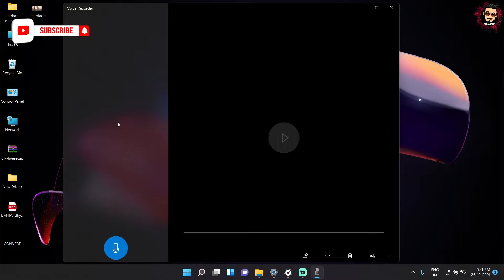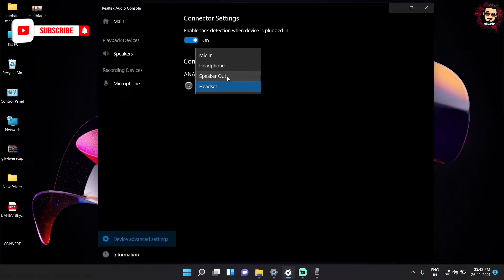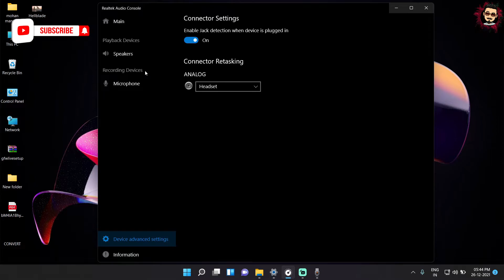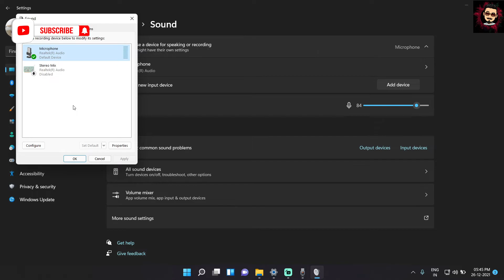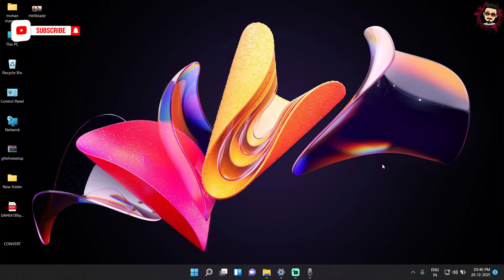DON"T BUY expansive HEADPHONE AND MIC how to remove background noise in normal earphones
Hello dosto ,

              1 ACHI VOICE KI IMPORTANTS 1 YOUTUBER HI JAN SAKTA HEE OR AAP KO MEHGE HEADPHONE PURCHES KARNE KI JARURAT NAHI HE achi voice ke liye ky ky karna padta he vo bs 1 youtuber hi jan sakta hee                                               To aaj ki video backround noise remove karneka tarika laya hu jiski help se aap NORAML earphone se puritarh background noice ko remove kar sake he aap mehge headphone purches karne ki jarunt nahi he

   ➤About Me:-

I'm MOHAN. I'm 27 years old, By Profession I'm a CIVIL Engineer working in consalatancy. I Stream mostly at evening only after coming from work. I love Bike riding,  and I'm always interested in having a Healthy Conversation with all my viewers.Thank you so much to everyone, It may seem like a small thing to you but I appreciate each and everyone of you.
videos(For Extra Benefits)

(Gaming Channel)

Join Facebook page - MohanRaj consultancy

Join Facebook page - SteamerMonty
 (Gaming Channel)

LINK SECTION   (video)

5) Best audio setting with xsplit broadcaster for live steam and live gamer keliye best audio setting

LAPTOP : ASUS TUF Gaming FX505GDProcessor : 8th Gen Intel CoreGraphics Card :  NVIDIA GeForce GTX 1050 GDDR5 4GB VRAMDisplay: 15.6" (15:6) LED-backlit FHD (1920x1080) 60Hz Anti-Glare IPS-level Panel with 45% NTSCOperating System: Pre-loaded Windows 10 Home with lifetime validiRam : 16GB  SSD : 250 Gb  STORAG : 1TB Keyboard: LogitechMouse: Logitech M150